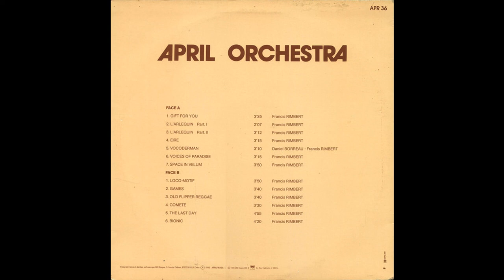Francis Rimbert - Présente Synthesizer - April Orchestra Vol. 36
A1 Gift For You 0:00
A2 L’Arlequin (Part. I) 3:33
A3 L'Arlequin (Part. II) 5:44
A4 Eire 9:03
A5 Vocoderman 12:26
A6 Voices Of Paradise 15:39
A7 Space In Velum 22:55
B1 Loco-Motif 25:52
B2 Games 29:41
B3 Old Flipper Reggae 33:49
B4 Comète 37:29
B5 The Last Day 42:35
B6 Bionic 47:06
Written-By – Daniel Borreau (tracks: A5), Francis Rimbert